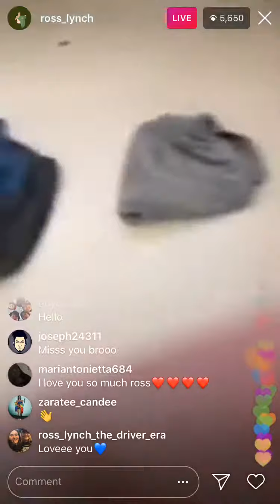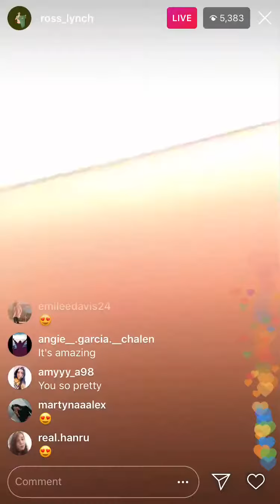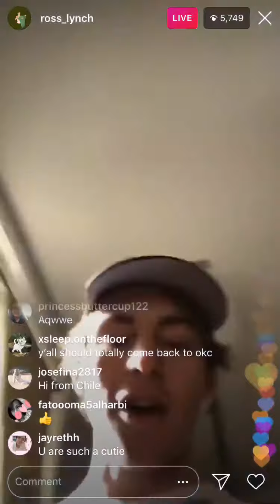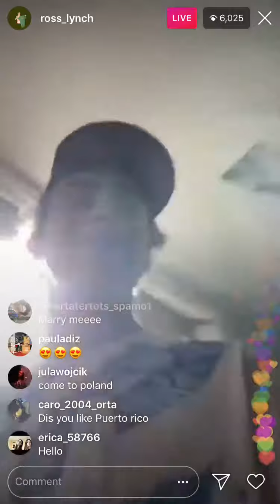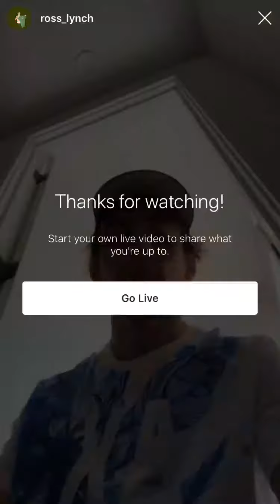Ross Lynch Instagram Live - January 20, 2019